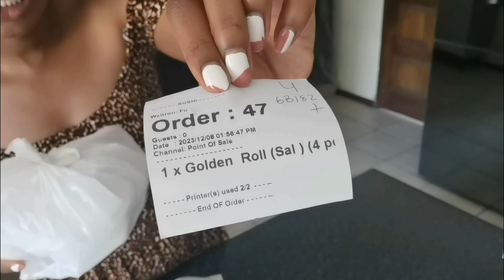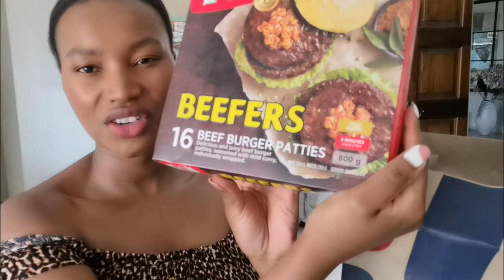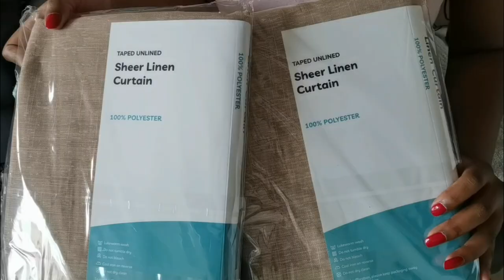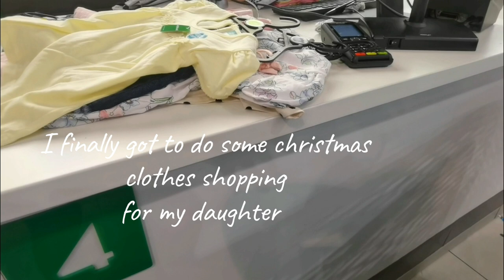VLOGMAS EP4: Last minute Christmas clothes shopping | new curtains | home made burgers and MORE